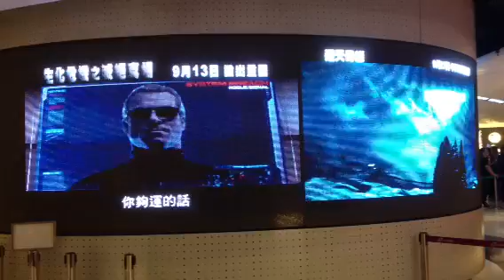Hong Kong Mall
In a mall called Elements in Kowloon there is a Grand Movie Theater.